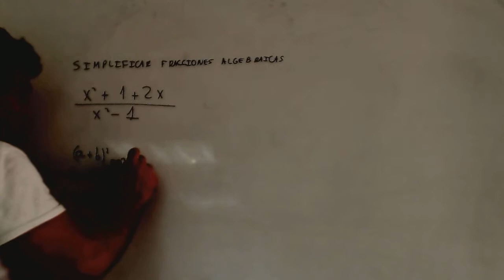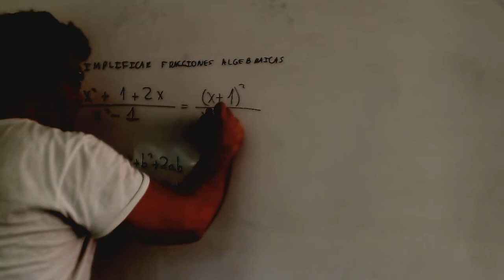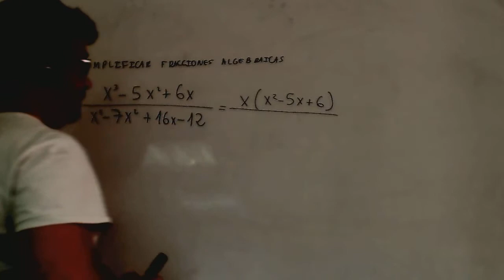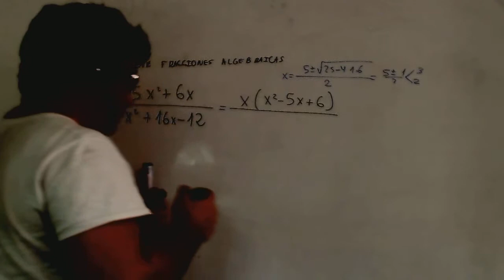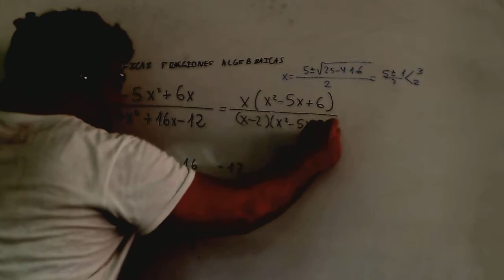Simplificar una fraccion algebraica Matematicas 4º ESO Academia Usero Estepona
Simplificar una fraccion algebraica Matematicas 4º ESO